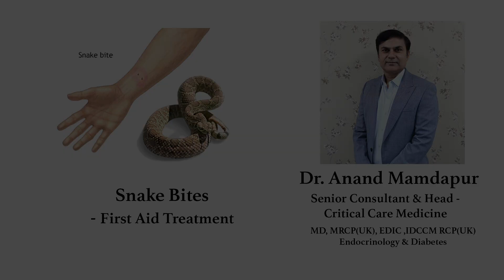Dr. Anand Mamdapur on Snake Bite | Sakra World Hospital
Join Dr. Anand Mamdapur, Senior Consultant & Head of Critical Care Medicine at Sakra World Hospital, Bangalore, as he discusses the prevalence of snake bites, distinguishing between poisonous and non-poisonous types and outlining the associated symptoms. Learn more about our Health Checkup services and prioritized Patient Experience.